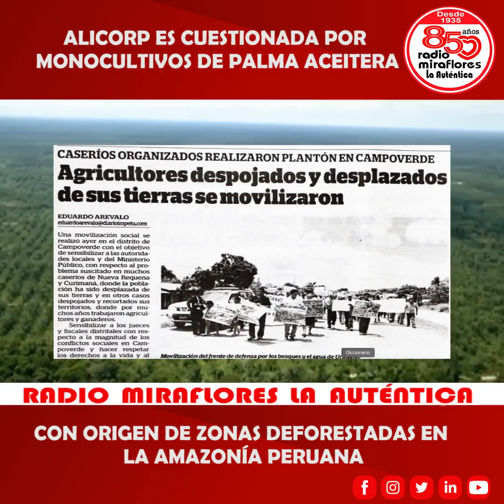ALICORP CUESTIONADA POR MONOCULTIVOS DE PALMA ACEITERA DE ZONAS DEFORESTADAS EN LA AMAZONIA PERUANA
Alicorp, principal empresa de productos de consumo masivo en Perú, fue descubierta comprando aceite crudo de palma que tiene como origen zonas deforestadas por el grupo empresarial Melka en la amazonia peruana. Los monocultivos de las plantaciones de palma, han venido ocasionando problemas como la pérdida de diversidad, deforestación, desposesión de agricultores y pueblos indígenas.

Cabe señalar que, las operaciones de Alicorp se extienden a seis países de América Latina con exportaciones a más de 23 naciones en el mundo. La sede principal está en Perú, en la provincia constitucional del Callao, hasta donde llegan los camiones cisternas repletos de aceite de palma para luego ser procesado en las plantas refinadoras y convertirse en uno de los insumos de la producción millonaria de alimentos.

El Estado peruano no ha tomado medidas concretas para regular la expansión de los agronegocios en bosques amazónicos.  Hasta el momento, no se registra un seguimiento serio o documentado de lo que ocurre en el campo, menos aún después del estallido de la pandemia por el Covid-19.